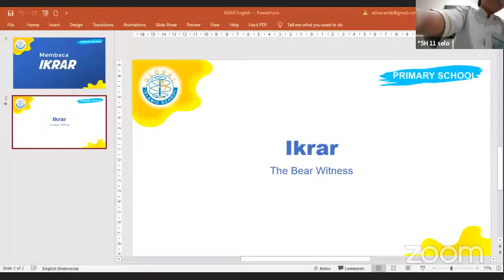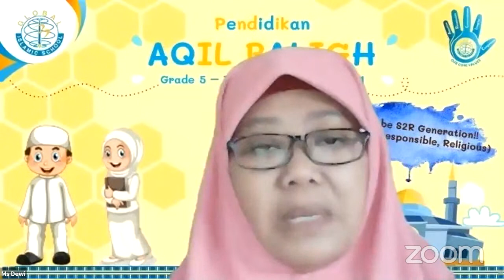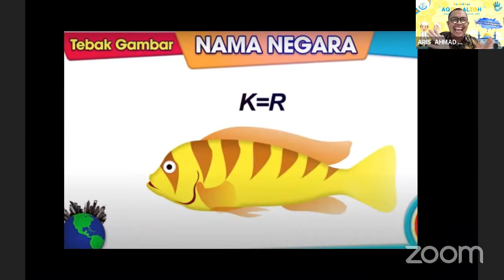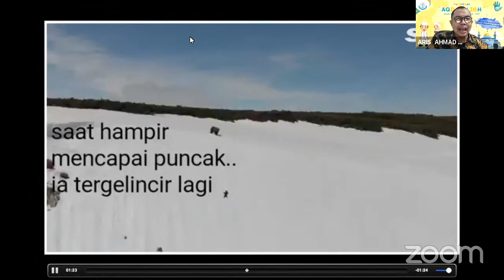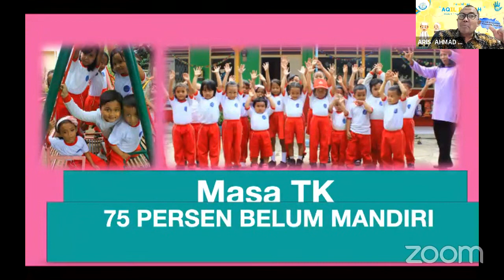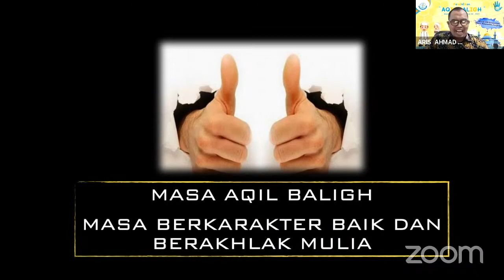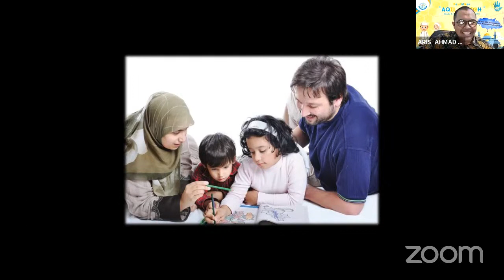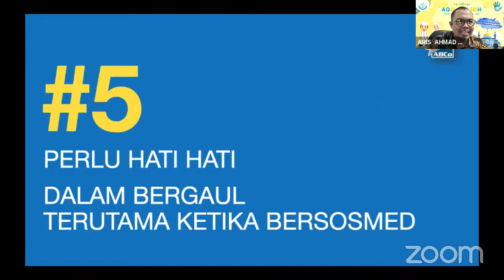Pendidikan Aqil Baligh Grade 5 2021 Sesi 1